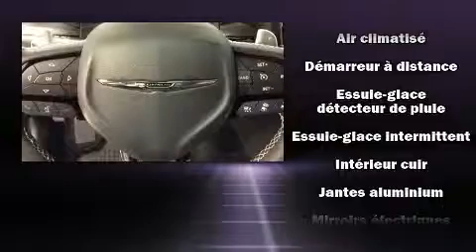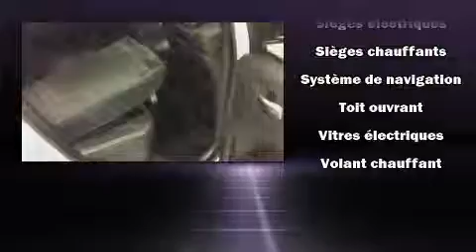2016 Chrysler 300 S BLANC AWD 144$/Sem Tx in. 0$ comptant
La Chrysler 300 2016. Affichant moins de 15 000 km au compteur, cette berline 4 portes met la priorit�� sur le confort, la s��curit�� et son c��t�� pratique. Ce v��hicule offre toute la polyvalence d'une transmission int��grale coupl��e �� une transmission automatique et un raffin�� moteur 6 cylindres. Chrysler a mis la priorit�� sur le confort et le style en incluant: des lampes de lecture avants et arri��res, une t��l��commande int��gr��e d'ouvre-porte de garage, le si��ge conducteur �� commande ��lectrique, un ordinateur de bord, le r��troviseur central avec fonction anti��blouissement automatique, climatiseur avant avec commande automatique de temp��rature bizone, et l'ouverture automatique de la glace du conducteur. Le syst��me audio comporte une radio AM/FM, commandes audio sur le volant, et 10 haut-parleurs qui procurent une ambiance sonore incomparable. Chrysler a mis la s��curit�� des occupants au coeur de ses pr��occupations avec les ��quipements suivants: coussins gonflables �� l'avant, rideaux gonflables pour prot��ger la t��te, syst��me antipatinage, syst��me d'assistance au freinage, appuis-t��te avant anti-coup de fouet, un avertisseur d'urgence, et freins �� disque aux 4 roues avec antiblocage. Le sophistiqu�� syst��me de traction int��grale procure une tenue de route rassurante par toutes conditions routi��res. Notre fiert�� se manifeste �� travers l'excellent service �� la client��le que nous offrons. Passez nous voir ou appelez-nous pour obtenir plus d'information.